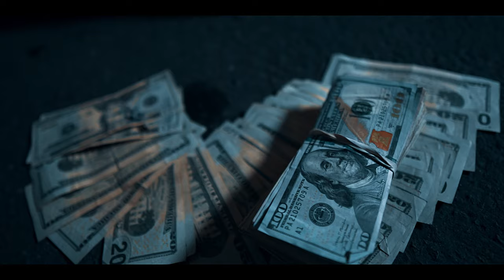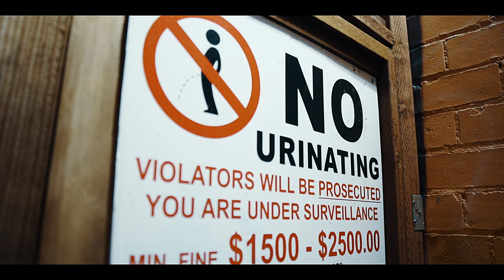LB | "GORILLA BANDICOOT" | Shot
Shot by @JUGSHOTTHIS
Edited by @INFGANG